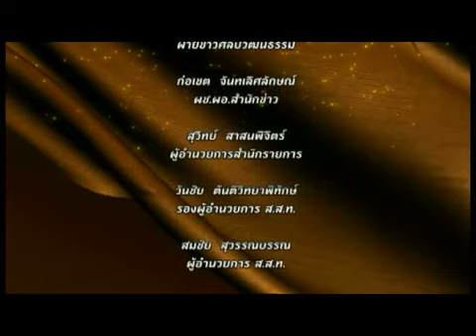เปิดม่าน อุษาคเนย์ เมียนม่าร์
สารคดีเชิงข่าว ภายใต้โครงการ เสวนา "บ้านเรา อุษาคเนย์" ซึ่งเป็นความร่วมมือกันระหว่าง กระทรวงวัฒนธรรม และ สถานีโทรทัศน์ ไทยพีบีเอส  สำหรับเนื้อหาในตอนนี้ นำเสนอเรื่องราว ของ เมียนมาร์ ในมิติที่เกี่ยวข้องกับวัฒนธรรมประเพณีที่น่าสนใจ